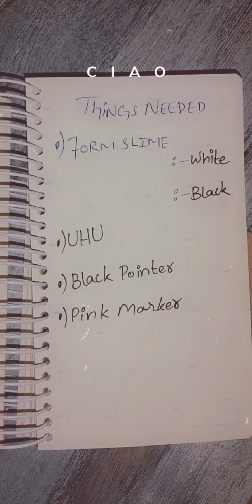How To Make Nutella Jar 🍯 With Form Slime-AGL